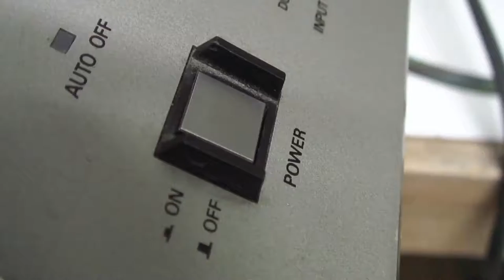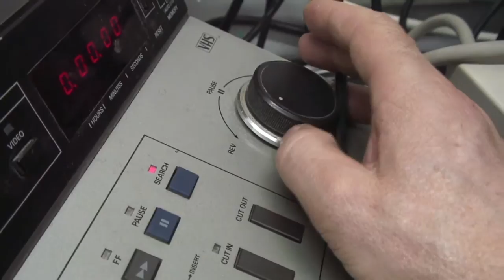Old School Equipment Workshop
Powering up the VCR.
Free Workshop

by Ed Ackerman and Greg Zbitnew
Sunday Feb 5 7PM to 10 PM at Video Pool 3rd floor
Art Space Building 100 Arthur St. Winnipeg
Second meeting in the Lobby, hands on workshop about poster design, picture and sound collage. and onto a feature presentation about memories confronting technology based on the New novel "Time Travelers Notebook" by Gregory Zbitnew.